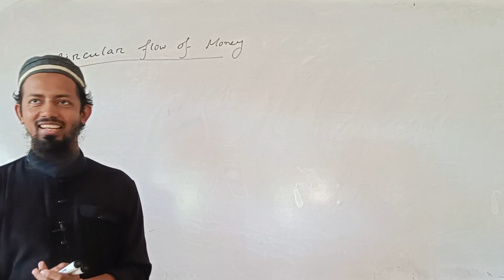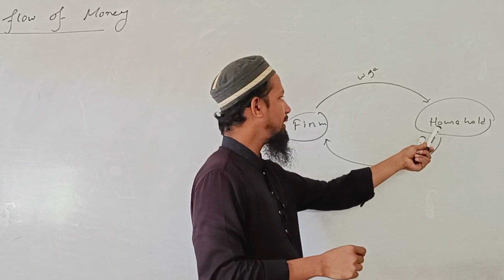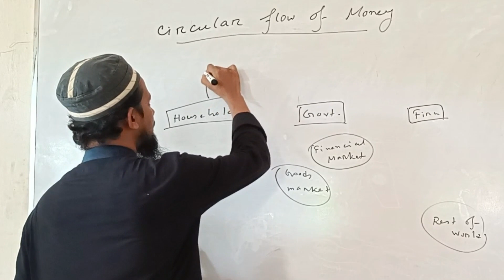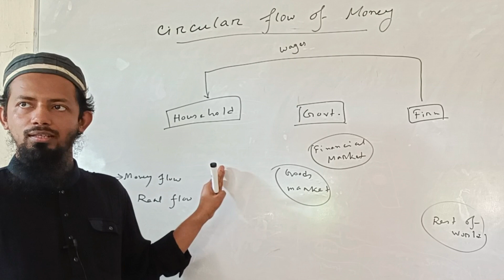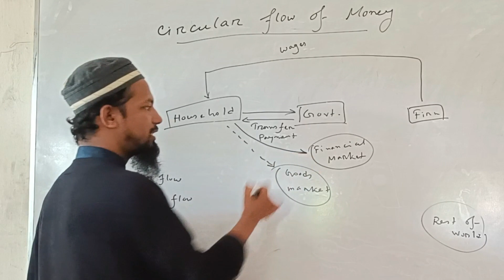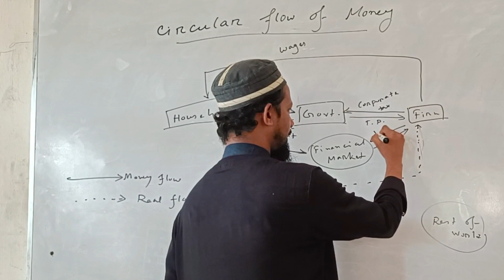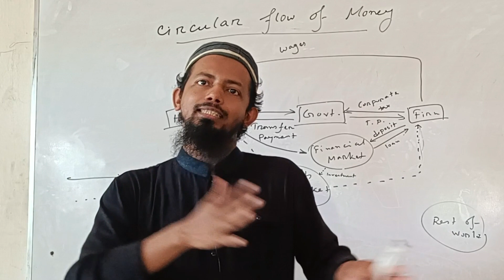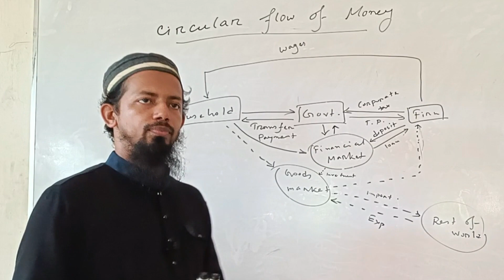Economics | 13 | Circular Flow of Money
Topics:

Circular Flow of Money

Wages, Firm, Household, Govt, Financial Market, Goods Market, Money Flow, Real Flow, Corporate Tax, Transfer Payment, Deposit, Loan, Investment, Pension, Rest of the World, Export, Import